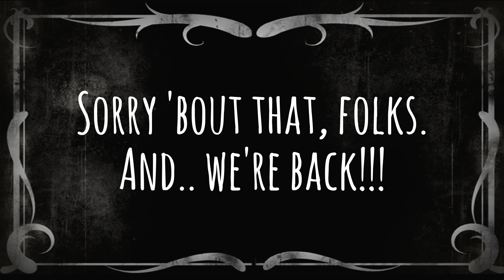Meet the Plotacast!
Check out the characters I have created in the Plotagon studio, meet the cast!!! was going to include the regulars, but I simply gave them different names, as opposed to designed them, so decided against it.

SELFIES taken IN the Plotagon character studio, try it yourself RIGHT NOW by downloading the app - school account available too!

- now a FEATURED player!!! special enhanced editions of some videos available here on my YT channel.

Special thanks to the Youtube Video Editor for the effects. 2015 RonJammin Productions, All Lefts Vacant.